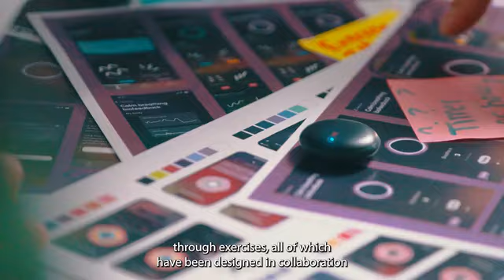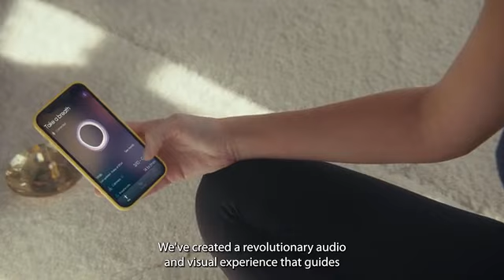Kickstarter: Oxa, The First Breathing Wearable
Experience the first breathing wearable with live biofeedback for stress relief and better sleep.